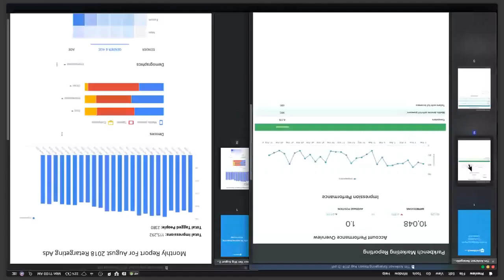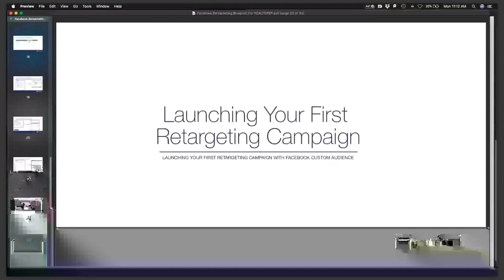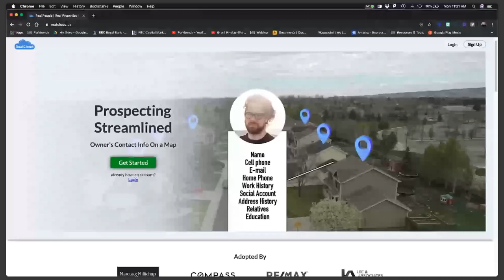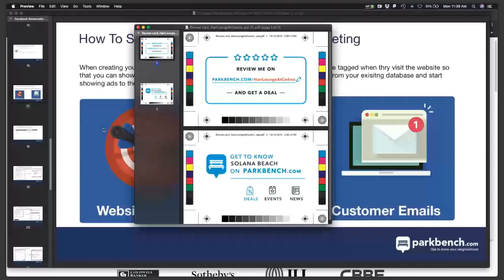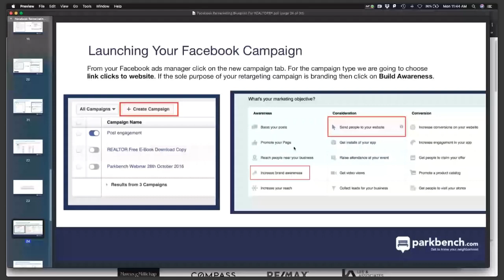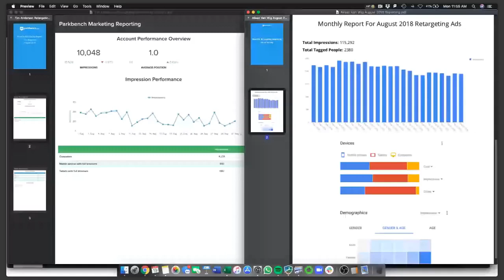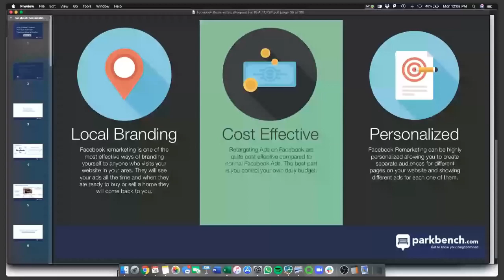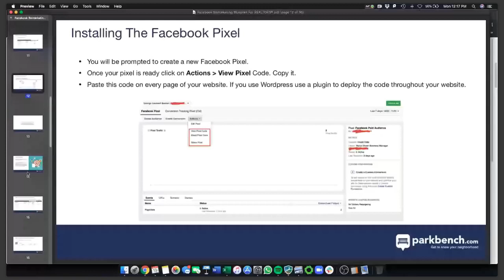Parkbench Mastermind Aug 19th 2019: How to brand yourself as a realtor with Retargeting Ads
Retargeting is one of the most cost-effective way to generate a lot of exposure for your business. In this mastermind, our CEO Grant Findlay-Shirras teaches how to use retargeting and grow your business effectively.